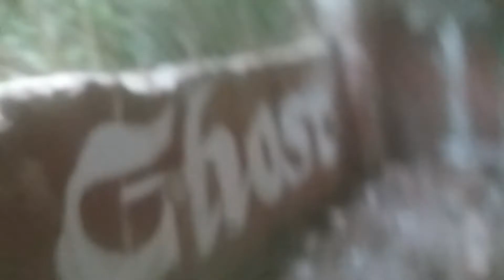Opuštěná budova zimic jj a kuhn